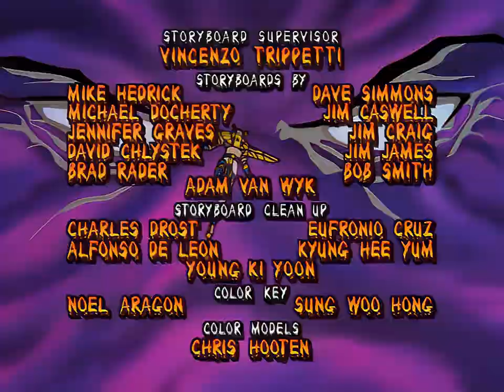Mummies Alive! 1997 - 1x08 - Good Bye Mr Cheops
Chantra has been unleashed into the real world and swaps herself out for Presley's real science teacher, who's trapped beyond the western gate. Rath then realizes that he remembers Chantra and not a very pretty sight for him.

In ancient Egypt, an evil sorcerer named Scarab kills the pharaoh's son, Prince Rapses, to become immortal. Entombed alive for his crime (Rapses' body was also never found), Scarab revives in the modern world and begins his search for Rapses' reincarnation, a San Francisco-dwelling boy named Presley Carnovan, to retrieve the spirit of Rapses so he can become immortal.[5] Rapses' (Presley's) bodyguards, Ja-Kal, Rath, Armon, and Nefer-Tina, along with Rapses' cat, Kahti, awake from the dead to protect him from Scarab. They use the power of Ra to transform into powerful guardians.

Each of the mummies is aligned with the power of an Egyptian god. Ja-Kal uses the spirit of a falcon, Rath uses the spirit of a snake, Armon uses the spirit of a ram, and Nefer-Tina uses the spirit of a cat. The mummies are able to call upon it for magical armor and powers to fight superhuman evildoers by shouting "With the strength of Ra!". Once their strength is exhausted, they must rest in their sarcophagi to regain the ability. The mummies also have the power to make a horrifying face, usually used to scare away nosy bystanders.

In addition to Scarab, the mummies often had to contend with gods and spirits from Egyptian myth summoned to the modern world, including Anubis, Set, Geb, Apep, Bast, Sekhmet, Bes, and many others, usually as part of one of Scarab's schemes that went out of his control.

Humans
Presley Carnovan – voiced by Bill Switzer:[6] A 12-year-old boy who has the spirit of prince Rapses XII (an ancient pharaoh) who is based on Ramses (prince Rapses reincarnated as Presley Carnovan). He soon discovers this when the Mummies introduce themselves as his guardians. He lives in San Francisco with his mother. He is reluctant to accept his role as Rapses, but on at least two occasions where he had the chance to be freed of his role, when Rapses's father (apparently) came through the Western Gate and when the original Rapses was drawn into the present, he expressed reluctance at losing his status as "pharaoh" because it would have also meant him losing the mummies.
Prince Rapses: He was the heir to the Egyptian throne 3500 years ago. He was protected by the Mummies (before they were Mummies) but was killed when he was Presley's age by Scarab. This story is told in Sleep Walk Like an Egyptian. His spirit now lies within Presley, and is drawn out by Scarab in several episodes. Rapses himself comes to the present in The Prince and the Presley, when Scarab steals a time travel scroll to draw him to the present in the hopes that he would be easier to capture than the present Presley. Rapses returns to the past at the end of the episode.
Amanda Carnovan – voiced by Louise Vallance: Presley's mother. She works at the City Museum. In Ghouls' Gold, Armon refers to her as "the wise Amanda" when recalling advice she gave Presley. She has insecure feelings that Presley misses being with his father, who is away on business, and tries to bond with her son often, such as taking him out camping, trying to fulfil the role of a father and a mother.